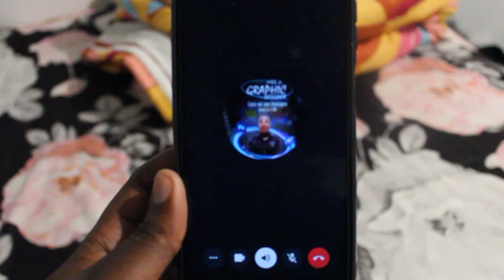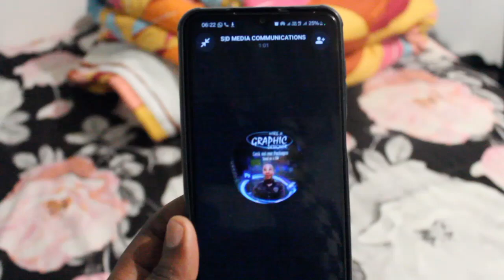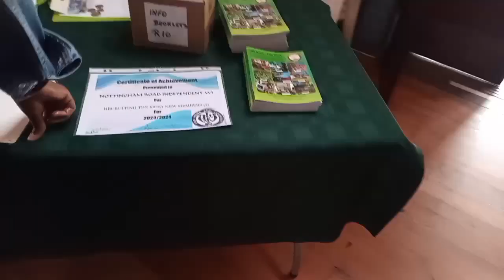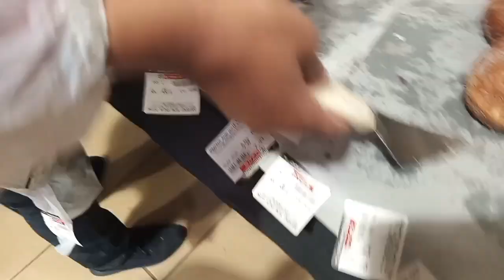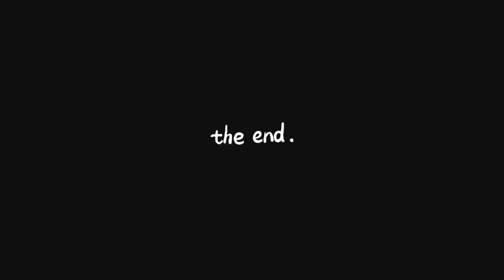24th birthday | lunch at a restaurant | zulu wedding| homemade granola and more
Thank you so much that you always come back.  I am so happy to be 24. I hope you enjoy my vlogs.

Yours truly
Sisi Thee